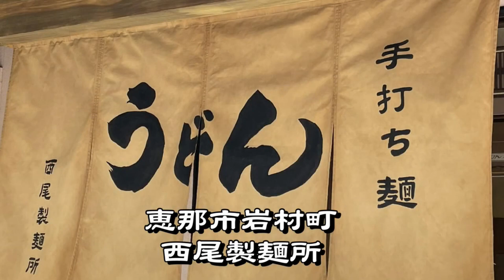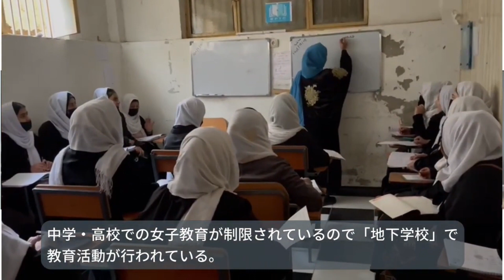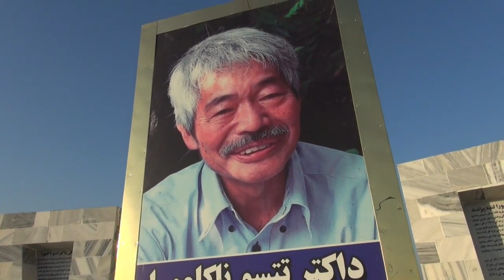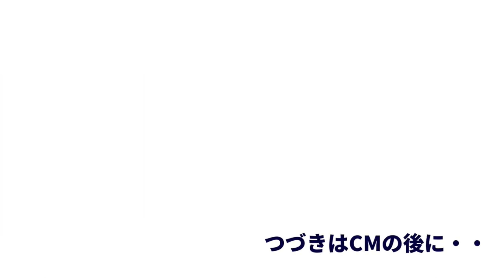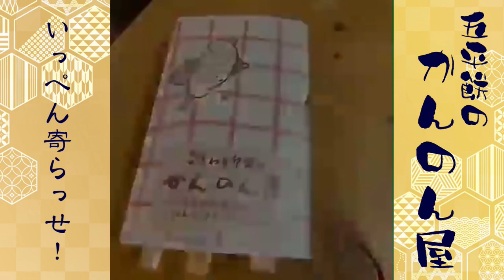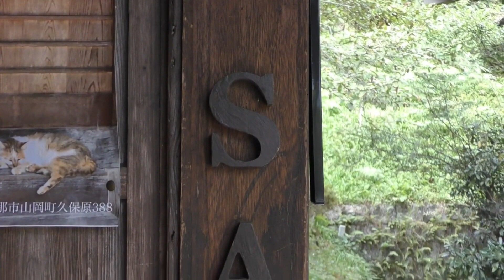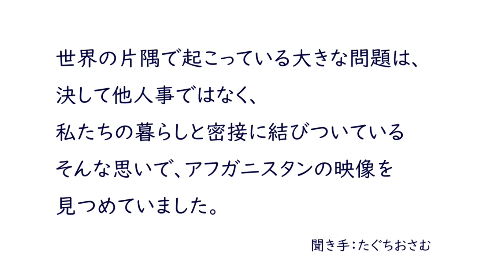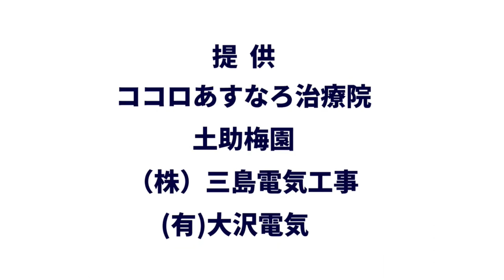ちょっとHOTタイム ２０２３年１０月１５日(日)午後８時～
アミックスコムえなっコチャンネルの放映と同時にえな健幸生活支援隊YouTubeチャンネルでも公開します。

①　健幸あんじゃない体操　恵那市民の歌体操　吉田宏子さん
②　特集　地上波・BSで見ることができない
　「アフガニスタンの現状と私たちの住む地域に共通する課題について考える」
　　　ジャーナリスト　高世仁さんによるアフガニスタンの取材、収録素材と話題の提供
　　　インタビュアー　たぐちおさむ

　　　　五平餅のかんのん屋・西尾製麺所・ココロあすなろ治療院・土助梅園
　　　（株）中日新聞岐阜サービスセンター東濃営業所恵峰ホームニュース
                セントラルグループ・ナカヤマグループ・八百芳
　　　（株）三島電気工事・（有）大沢電気・（株）新東和・お～いカフェ
　　　　てっぱん焼きみや・居酒屋松竹・寺喫茶「且坐」・極楽食堂
制作・著作：（一社）えな健幸生活支援隊